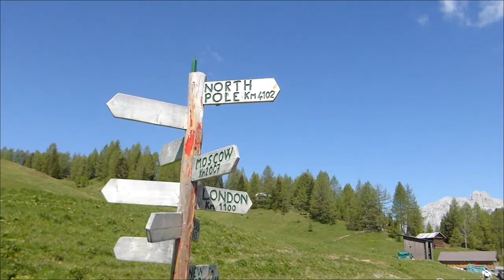Croce di Sòla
Facile passeggiata molto remunerativa a livello panorama, con vista stupenda sui Brentoni e altre importanti cime della zona. :-)
Altipiano di Razzo , Vigo di Cadore (Bl).